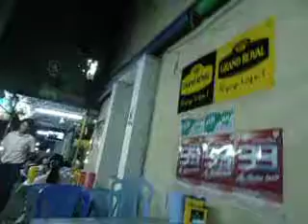Local beers and whiskeys with Gys in Mandalay Myanmar July 2013